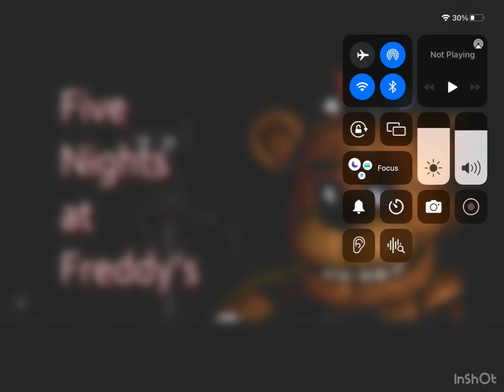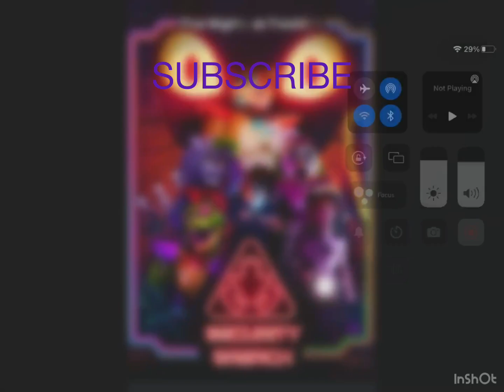Evolution of FNAF (2014-2021)